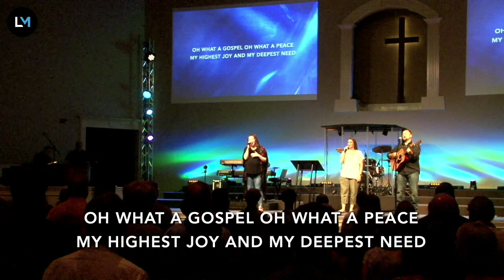Lost Mountain Worship | 7.7.24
We’d love for you to be a part of helping all kinds of people find and follow Jesus!

Words by Lousa M. R. Stead | Music by William James Kirkpatrick
Public Domain
CCLI No.22609

“There is One Gospel”
Words and music by Jonny Robinson | Rich Thompson
CityAlight Music
CCLI No.7199817

Words and music by Jonny Robinson | Rich Thompson | Michael Farren
CityAlight Music | Farren Love And War Publishing | Integrity's Alleluia! Music
CCLI No.7121852

Words and music by Phil Wickham | Steven Furtick | Brandon Lake | Pat Barrett
Brandon Lake Music | Capitol CMG Genesis | Housefires Sounds
Elevation Worship Publishing | Phil Wickham Music | Simply Global Songs
CCLI No.7211413